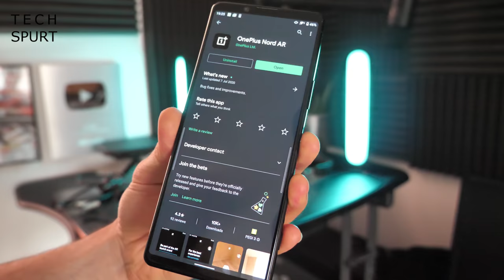Tech Spurt Weekly Ep23 | Moto G 5G Plus, Realme X50, OnePlus Nord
This week has been attack of the reasonably priced mid-range 5G smartphones, with the Realme X50 5G finally hitting Europe and more teasing from OnePlus over the upcoming OnePlus Nord. And yes, our great mates Motorola are back at it with the Moto G 5G Plus, another value Android smartphone boasting solid specs, lots of camera lenses and the Snapdragon 765 chipset.

There's actually a fair bit of geeky talk about Snapdragon chips this week, including the fresh SD 865 Plus. The Snapdragon 865+ is a slight upgrade over the original platform, with even more gaming grunt plus some improved connectivity.

But don't worry, we balance out the techy stuff with some serious potty mouth action and a completely pointless ramble on about Greggs customers.

Full unboxing and review of the OnePlus Nord, Moto G 5G Plus and Realme X50 hopefully coming soon!